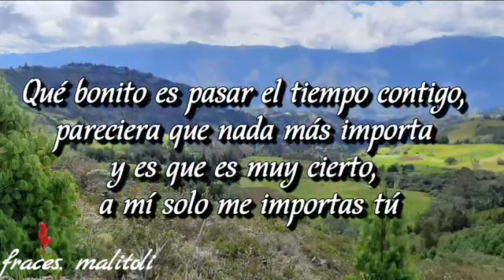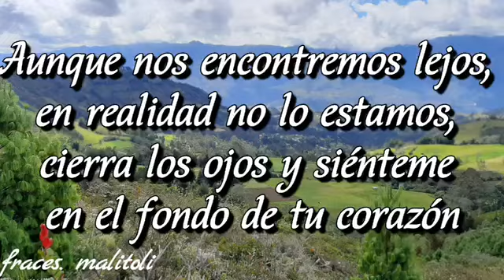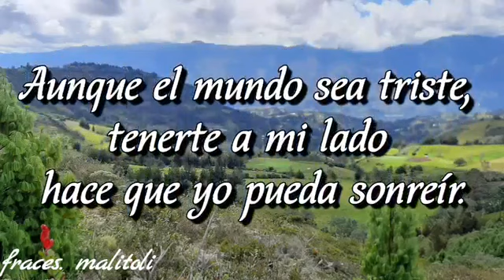1 de febrero de 2022